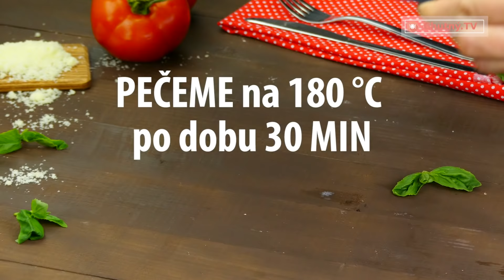Nevíte, co uvařit na víkend? Tento recept vás pokaždé zachrání| Chutný TV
Suroviny:

1 bageta

120 g rajčatového protlaku

220 g mozzarelly

½ svazku čerstvé bazalky

500 g kuřecích prsou

½ čajové lžičky soli

½ čajové lžičky černého pepře

½ čajové lžičky sladké papriky

2 polévkové lžíce oleje

2 polévkové lžíce sójové omáčky

Na omáčku:

50 g rozpuštěného másla

3 stroužky česneku

20 g nasekané bazalky

20 g nastrouhaného parmazánu

Bagetu podélně rozpůlíme 1 ks
Horní půlku dáme na stranu
Odstraníme všechny drobky
Kuřecí prsa omyjeme a vložíme je do mísy 500 g
Osolíme 1/2 čajové lžičky
Opepříme 1/2 čajové lžičky
Okořeníme sladkou paprikou 1/2 čajové lžičky
Přidáme olej 2 polévkové lžíce
Přilijeme sójovou omáčku 2 polévkové lžíce
Vše dobře promícháme
DÁME MARINOVAT na 20 MIN
Marinované kuřecí kousky vložíme do nádoby na pečení
Zalijeme je marinádou
PEČEME na 220 °C po dobu 30 MIN
Když je maso upečené, necháme ho 10 minut vychladnout, poté prsa rozpůlíme a nakrájíme na plátky
Na bagetu vyskládáme tlustou vrstvu
Pomažeme ji rajčatovým protlakem 120 g
Mozzarellu nakrájíme na plátky 110 g
Plátky mozzarelly naskládáme na rajčatový protlak
Poklademe bazalkové listy 1 / 2 svazku
Posypeme nastrouhanou mozzarellou 110 g
A přikryjeme horní půlkou bagety
Bagetu vložíme do pekáče (ve velikosti 30x40 cm) vyloženého pečícím papírem
Připravíme si omáčku: do mísy dáme rozpuštěné máslo 50 g
Přidáme nastrouhaný parmazán 20 g
Přisypeme nasekanou bazalku 20 g
Přidáme česnek 3 ks / stroužky
Dobře promícháme
Výslednou omáčkou pomažeme celou bagetu
PEČEME na 180 °C po dobu 30 MIN